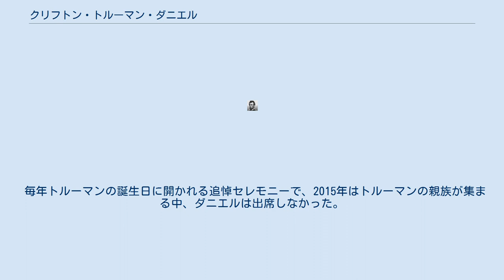クリフトン・トルーマン・ダニエル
ハリー・S・トルーマン
クリフトン・トルーマン・ダニエル（Clifton Truman Daniel、1957年6月5日 - ）は、アメリカ合衆国の著述家。
元新聞記者。
ハリー・S・トルーマンの初孫。
 父はクリフトン・ダニエル。
母はハリー・S・トルーマンの娘メアリー。
現在20代の息子がいる。
原子爆弾の被災地を訪問。
 1957年、ハリー・S・トルーマンの一人娘のマーガレット・トルーマンと、ニューヨーク・タイムズ記者のエルバート・クリフトン・ダニエル・ジュニアの間に生まれる。
ミルトン・アカデミー高校からノースカロライナ大学に進み、ウィルミントンの『モーニング・スター』の記者となった。
また、タイリアン・ホールで演出において主要な役割を担った。
 2000年ごろ、白血病を患い被爆10年後に12歳で亡くなるまで鶴を折り続けた佐々木禎子の兄・雅弘から電話をもらい、広島訪問を打診されて以来、訪日を真剣に検討し始めた。
 2012年に初めて来日し、8月6日の広島平和記念式典と8月9日の長崎平和祈念式典に出席した。
 2015年4月28日、ニューヨークのジャパン・ソサエティーで被爆者とともに講演した。
 広島と長崎を訪問したい気持ちがあったものの、自身がトルーマンの孫であるため「被爆者や遺族から非難される。私は行くべきでない」と考えていたという。
平和記念式典に参列した後、「私を快く思わない被爆者もいることは知っているが、帰国後は本を書き、広島の被爆者の思いを広めたい」と語った。
 ダニエルは「私なら被爆者にこう言える。祖父は戦争を早期に終結させ、アメリカ人の命を救うことを最優先にして原爆投下を決断した。彼は日本人の命も救いたいと願ってはいたが、優先的に考えたのは自国民の命だ。」と述べている。
 毎年トルーマンの誕生日に開かれる追悼セレモニーで、2015年はトルーマンの親族が集まる中、ダニエルは出席しなかった。